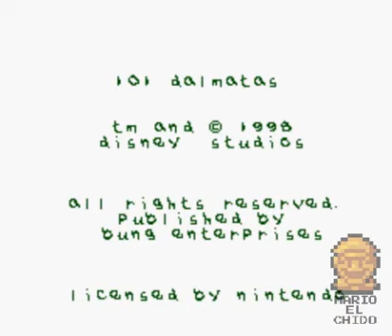101 Dalmatians (Snes Bootleg Longplay)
101 Dalmatians is a pirate SNES hack of Beethoven's 2nd, made by Twin Eagles Group. This hack was released in February 1998.

Overview:
Beethoven's sprites have been replaced by what seems to be Pongo, and the various puppies have been edited to resemble young Dalmatians. The bootleg is notable for having glitched text and background graphics.

Hack of:
Beethoven's 2nd

Developer:
Twin Eagles Group

Original developer:
Hi-Tech Expressions

Console:
SNES

Date:
February 1998

Alternate names/hacks:
101 Dalmatas